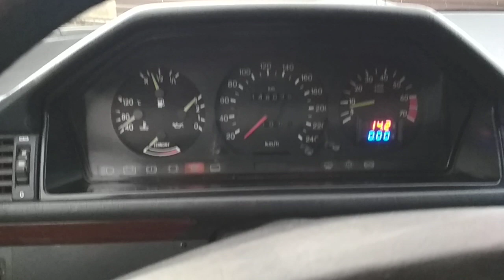Mersedes w124 с двигателем от Toyota (no comments)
Хороший автомобиль 1986 года ,только одни плюсы запомнились!не так давно продал его. двигатель 1JZ-GE